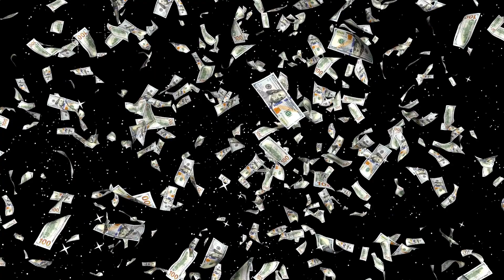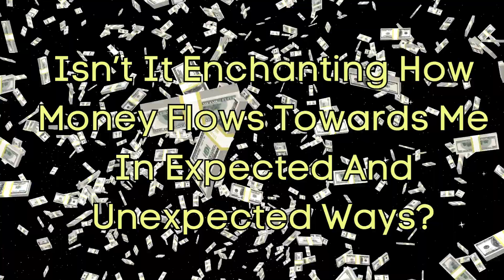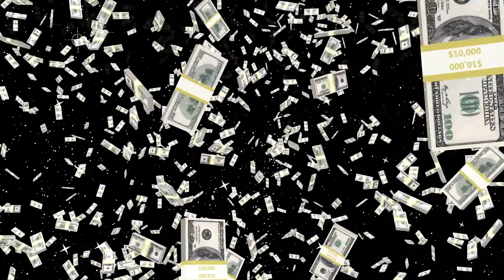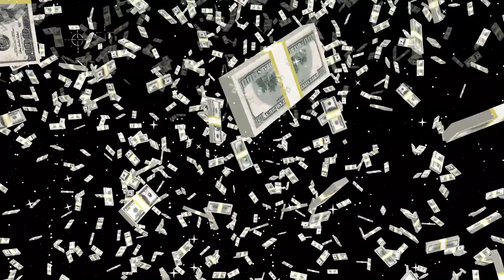Wealth is Yours🌺30 Powerful ASKfirmations 🌺Law of Assumption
🌟Step Into An Expansive Realm Where Every Question Has The Power To Manifest Dreams. Embark On A Transformative Journey Where The Potent Synergy Of Askfirmations And The Law Of Assumption Converges To Craft A Life Abundant With Wealth And Prosperity.

Benefits:
🌿 The Potency Of Askfirmations: Dive Into The Curated List Of 30 Empowering Questions Designed To Channel Abundance. Experience Queries Like Why Does Wealth Flow Effortlessly To Me? And How Have I Become A Magnet For Prosperity? Watch As These Questions Reprogram Your Mindset Towards Wealth Creation.
🌿 Harnessing The Law Of Assumption: Embrace A Powerful Universal Principle, Where Assuming An Outcome Prompts The Universe To Align With That Very Destiny. Combined With Askfirmations, It Becomes A Formidable Tool For Manifesting Wealth.
🌿 Empowerment And Clarity: By Actively Engaging With These Askfirmations, We Not Only Align Our Reticular Activating System (RAS) With Our Financial Goals But Also Clear The Path Of Mental Blockages. Experience The Thrill Of Witnessing Doors Of Opportunities Swing Open, Leading To Wealth And Prosperity.

Join us on a path where the art of asking and the power of assumption leads to a life abundant with riches and fulfillment.
🔥🔥IT'S HERE🔥🔥
🌟Daily ASKfrimaiton Journal🌟
🔗GO TO AMAZON NOW!
Unlock the power of transformative questioning with our specially curated ASKfirmation Journal. Crafted to amplify your manifestation journey, this journal not only provides a sacred space for your reflections but also guides you with potent prompts. Step into a world where every question brings you closer to your desires. Elevate your daily practice and witness the magic unfold. ✍️
Welcome to ASKformationPWR, The #1 Place for ASKfirmations and No Resistant Manifestation. Step into the transformative landscape of Askfirmations and positive psychology. Our mission is clear: harness the essence of positive questions and the potential of the RAS (Reticular Activating System) to mold mindsets and supercharge your self-empowerment journey. Through our guided Askfirmation sessions, we don't just offer insights into the enchantment of mindset, but also arm you with strategies to redefine your reality, amplify personal growth, and fortify self-belief. At ASKfirmation PWR, it's beyond just knowledge; it's about crafting an empowered you without resistance.